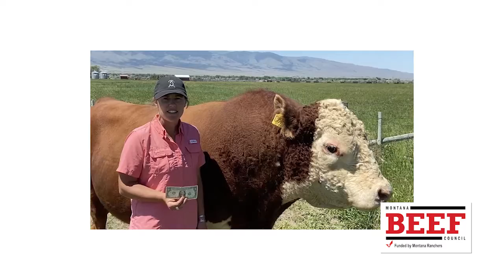What do I get for my Beef Checkoff Dollar? V.3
Straight talk from your fellow ranchers.

In 1954, the Montana Beef Council was created by cattlemen for beef promotion, research and education. Marketing has changed over the years, but today’s cattlemen are still seeing the benefits.